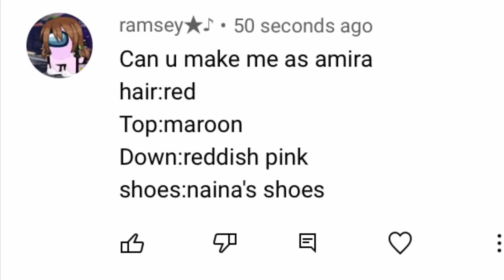This 1’s for u Ramsey